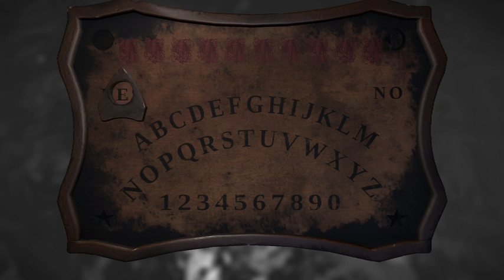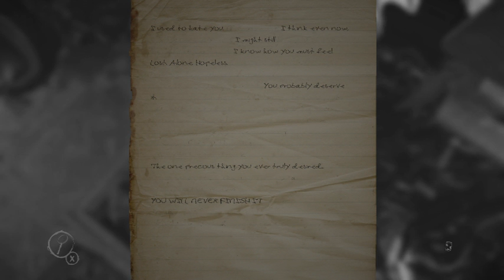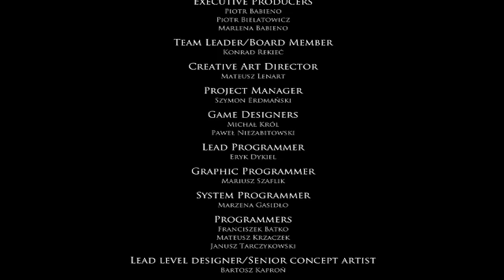The one to end it all/ Layers Of Fear THE END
Really sad that this is the end of the series but I truly enjoyed this game. :)